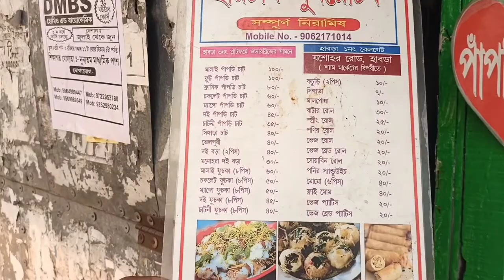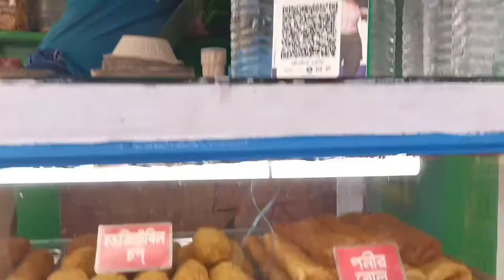13 বছরের বাচ্চা দোকানদার || এই বয়সে দোকানদারি করে নিজের সংসার চালায় পাশাপাশি পড়াশুনাও চালায়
ছোট কাঁধে তুলে নিয়েছে জীবন যুদ্ধে লড়াই করার দায়িত্ব।পড়াশোনার পাশাপাশি সেও দাঁড়িয়েছে তার পরিবারের পাশে ঢাল হয়ে এই মহামারীর সময়।
ছোট্ট কাঁধে তুলে নিয়েছে নিজের পরিবারকে সাপোর্ট করার দায়িত্ব। ক্লাস সেভেনে পড়তে পড়তেই শিখে যায় কিভাবে দোকানদারি করতে হয়।
মায়ের খুব শরীর খারাপ থাকায় বাবা ঠিকমতো দোকান চালাতে পারতেন না তখন এই ছোট্ট 13 বছরের ছেলে বিশ্বজিৎ ঠিক করে নেয় সে বাবাকে সাহায্য করবে আর কথা মতোই কাজ প্রায় দু'বছর ধরে সেই ভাবে সামলে চলেছে তার বাবার এই দোকান।
দোকানের নাম হরিচাঁদ মুখরোচক সমস্ত ধরনের ভেজ খাবার পাওয়া যায়। যেমন চপ, সিঙ্গারা, পানির রোল, বাটার রোল, পাপ্রিচাট, মাশরুম রোল ইত্যাদি।
আমাদেরকে সে সত্যিই ইন্সপায়ার করে।
বয়সটা শুধুই একটা নাম্বার ইচ্ছা থাকলেই সব বাধাকেই হার মানানো যায়।

আপনাদের কাছে অনুরোধ রইলো কখনো হাবরা গেলে ওখানে থেকে কিছু কিনে খাবেন হয়তো তার থেকে তার মনোবল আরো বাড়বে আর ভাই তার ব্যবসায়ী হওয়ার স্বপ্নের পথে আরও একধাপ এগিয়ে যাবে।
দোকান এর নাম হরিচাদ নিউ মুখোরোচক।

And try to help this kid to reach his destiny.